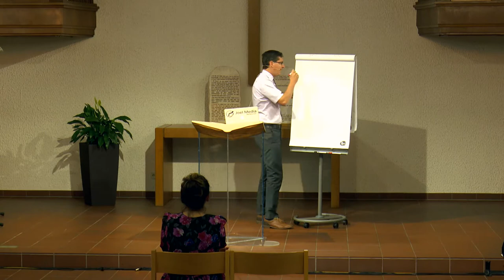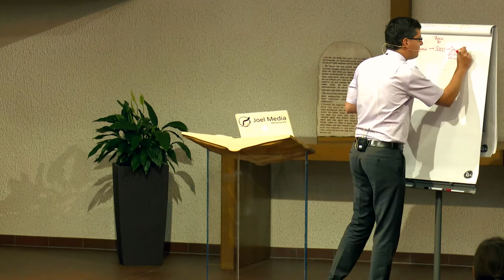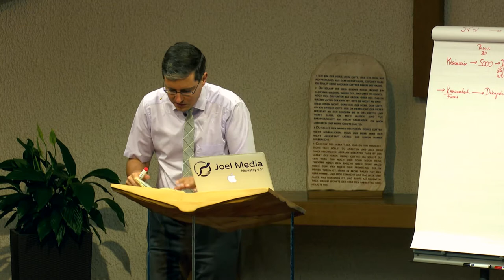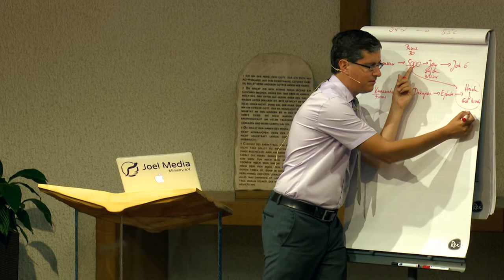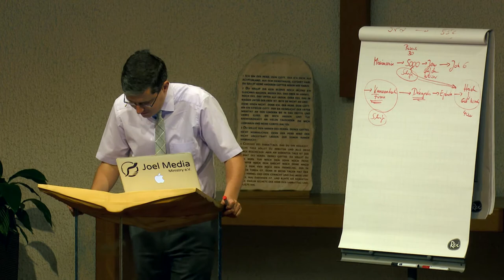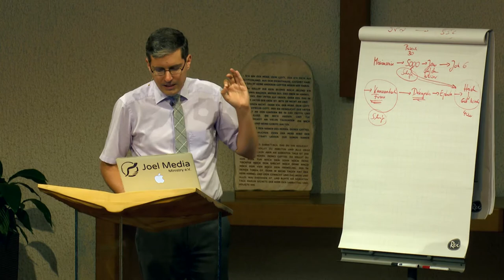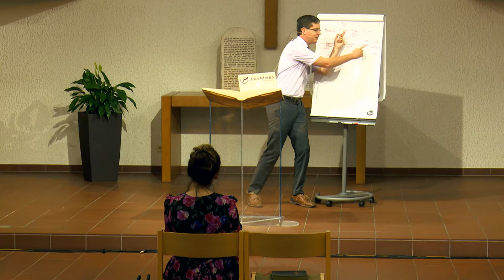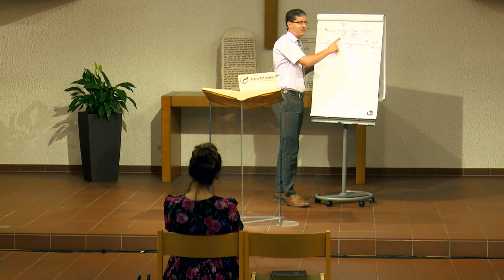Der Ersehnte: 164. „Sieben Brote und die Fische“